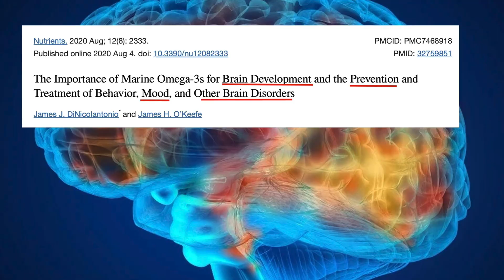Symptoms Of Low Brain Histamine and How To Fix It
When histamine levels in the brain are too low, it can lead to a surprising range of symptoms—many of which overlap with fatigue, depression, and low motivation. Histamine isn’t just about allergies; it’s also a neurotransmitter that helps regulate alertness, focus, mood, and energy.
People with low brain histamine may experience:
Low motivation or mental drive
Fatigue and brain fog
Depression or low mood
Trouble waking up in the morning
Poor focus or attention
Low libido
Low histamine can happen when there’s overmethylation (too much methyl activity), nutrient imbalances (like low zinc, B12, or folate), or genetic factors affecting histamine production and breakdown.
How to fix it:
Support your body’s ability to make and use histamine naturally. Focus on foods rich in protein and histidine (an amino acid that makes histamine), ensure optimal levels of B12, folate, zinc, and copper, and consider working with a practitioner to assess methylation balance (COMT, MTHFR, HNMT genes). Avoid excessive antihistamines or supplements that overly suppress histamine, as this can worsen symptoms over time. Balancing histamine—not eliminating it—is the goal.